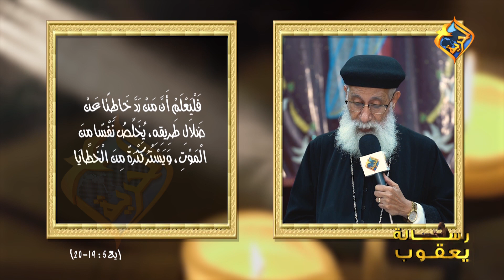رسالة يعقوب الاصحاح 5 من اية 17 الى اية 20 - ابونا ارميا بولس - الحلقة 12